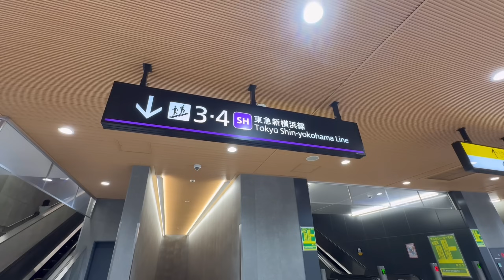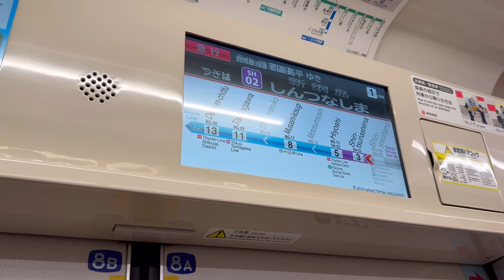【開業１年半】新横浜から東京都心まで東急目黒線 vs JR線経由！ どっちの方が速いか徹底比較してみた【新横浜〜目黒 横浜線＆京浜東北線＆山手線】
サムネイル：Wikipediaより

0:00 オープニング
1:16 新横浜〜神奈川県内
7:52 東京都に先に入ったのは？
9:08 豆知識の時間
10:06 差が開き始める
12:39 超珍しい光景に遭遇
13:25 ラストスパート
16:35 まさかの決着
17:20 逆ウィニングラン
19:30 エンディング